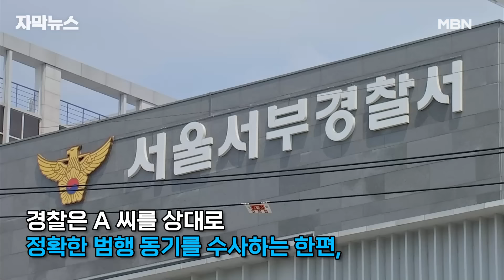[자막뉴스] '80cm 일본도' 휘두르더니…40대 가장 참변에 주민 '경악' | 이슈픽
40대 남성이 집 앞에 나와 담배를 피우던 중 갑작스러운 괴한의 공격을 받고 숨졌습니다.

1시간 뒤 경찰에 긴급체포 된 피의자는 같은 아파트에 사는 이웃이었습니다.